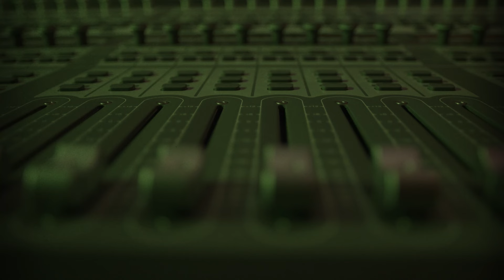iNi Kamoze x Lila Iké - The Making of 'I Want You' | XTM.Nation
Join Ini Kamoze and Lila Iké as they share personal anecdotes, creative challenges, and moments of musical magic that shaped the evolution of 'I Want You' produced by Kareem 'Remus' Burrell for XTM.Nation. From the fusion of their distinctive sounds to the collaborative spirit that fueled the project, get an inside look at the artistry behind the music.

@IniKamozeVEVO X @Lila

Produced by  @XTM.Nation    Kareem REMUS Burrell
Mixed by @veerdhaniram
Mastered by @fullersoundmike
Drums - Kirk 'Kirkledove' Bennett
Bass - Donald 'Danny Bassie' Dennis
Guitar - Mittchum ' Khan' Chin
Keyboards - Robert 'Robbie' Lyn
Background Vocals - Nikki Burt Bolt
additional instrumentation credits @runkusmusic

INTRO
VERSE
Hey I don’t talk and hide my stick
My love for you is automatic
This ya love ya lick like brick
Come to make a girl boom-flick
Burn Rome I’m Afro-mantic
From the cherry tree you the first pick
Glad you left Mr. Cheat N Trick
Hear my love call girl ya come quick

CHORUS

I want you with every little beat of my heart
I need you in every little one of my thoughts
I I I need you in every little one of my thoughts

VERSE

Now listen me
I’m loving you with every bit of me
And if what you say is true
Then this yah love a the epitome
Of what is loving unconditionally
Just remember respect due
So all I ask is consider me yeah
No bickering no trickery
We rocking nice and smooth
If things should ever get slippery
We work it out
You and I a trod this road

CHORUS

Baby I want you with every little beat of my heart
Baby I need you in every little one of my thoughts
Oh Babe I need you in every little one of my thoughts

VERSE

Yeh I no sweet talk I don’t eat the chalk
I wouldn’t like you if you never have no sense after dark
You my bright spark ketch it catch the walk
Boy like me never goin’ break your heart
Been here before but not like before
This ya love song make you break down the door
This is high love no low for love
All things below and nothing above

CHORUS

VERSE

This is not the ordinary no bubble gum no elementary
Don’t drag your feet don’t dilly dally
Come to me babe nice and easy
I sing to you my Anthem
Who said your love can’t be your best friend
The beginning of love without end and then and then

CHORUS